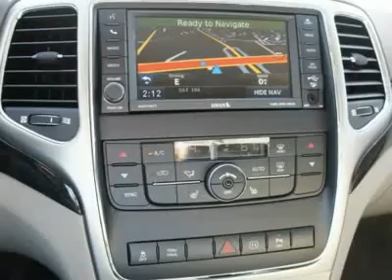2012 JEEP GRAND CHEROKEE Spring, TX CC137652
2012 JEEP GRAND CHEROKEE Spring, TX
Stock# CC137652

Looking for the right car? Today could be your lucky day. With 1 miles, this Brilliant Black Crystal Pearl, 2012 Jeep Grand Cherokee equipped with Automatic transmission could be yours. Request more information and set up a test drive right away.